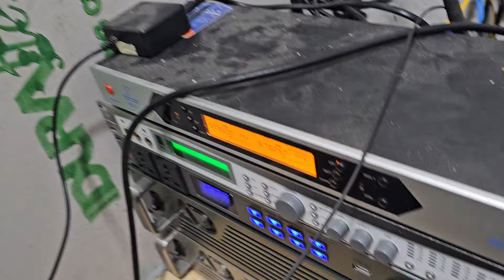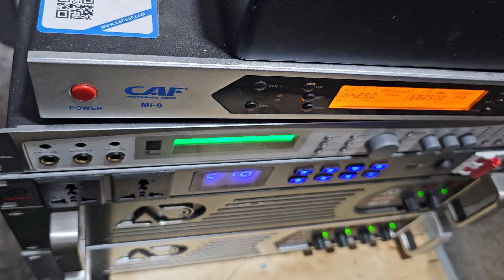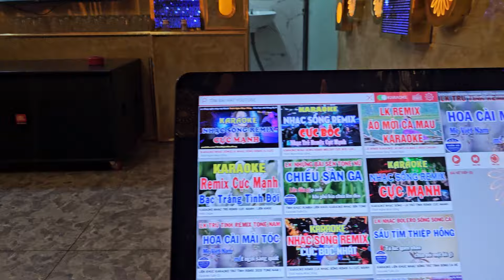Phòng karaoke vip lắp loa Classic pro csp 12 và sub kép Mỹ, Audio AG 0916517912